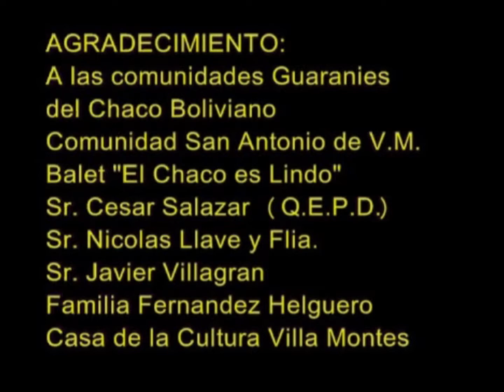Dalmiro Cuellar - Alegria carnaval